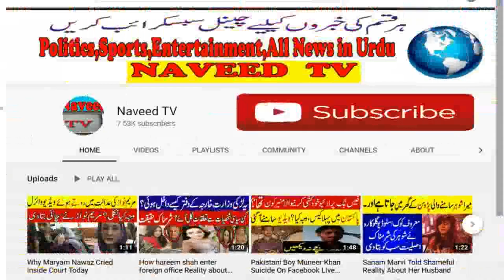Babar Azam destroy Mohammad Asif bowling but what happened at last